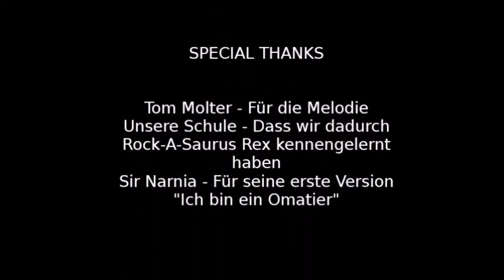Das Murmeltierlied || Official Musicvideo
In Zusammenarbeit mit Sir Narnia und Lana Langhammer.

Melodie: Tom Molter - Rock-A-Saurus Rex

Text: Lisa Auchso

Sänger: Lana Langhammer, Sir Narnia, Lisa Auchso

Bearbeitungsprogramm: Windows Movie Maker